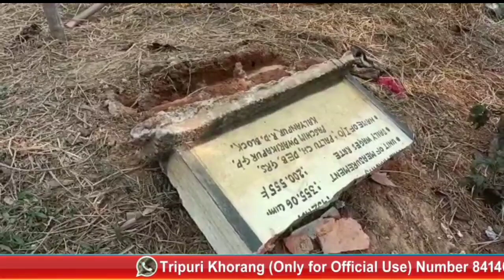Pakani Sign Board Saka Kulaioi Langma Arikha khoroksa umor Soksukya Cherai